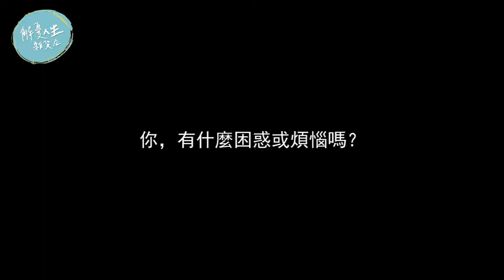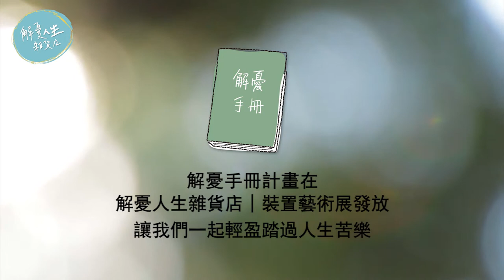解憂人生雜貨店－裝置藝術展 │ 解憂手冊募資計畫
我們希望所有人都能夠不再憂慮，這是我們的小小的憂慮...

所以我們想盡辦法 受盡委屈 拚死拚活籌畫了一個展覽 (可能快要賣肝)
解憂人生雜貨店 裝置藝術展 將在9/3-9/18在剝皮寮快閃開張.

現場有來自建築、紙雕、攝影等各種形式的藝術，針對人生的各種困惑所特別設計的互動裝置，讓大家可以從展覽中體會，思考人生、找到讓自己快樂的方法

另外還安排了講座對談，邀請藝術家跟觀眾們近身聊一聊人生，人生難在哪？但是除了展覽，我們希望有一本解憂手冊，可以讓有憂慮的人帶在身邊.

有時候，因為有時候我們就只需要一句話

就可以解憂人生

所以我們須您的支持.

請支持我們把解憂手冊，可以發給更多需要的人.

所以我們在度度客進行了這個小小的募資專案 想要邀請大家來支持我們製作這本解憂手冊